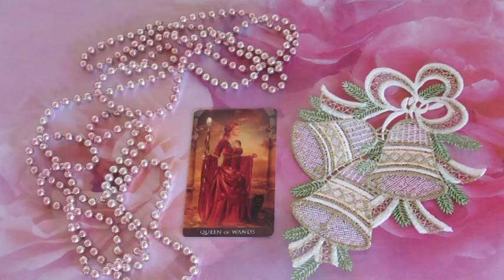"A szellemek éjszakája" (11. éjszaka)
Telefonos elérhetőségem jóslásra:
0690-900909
750Ft/Perc

Átutalás:
Erste Bank
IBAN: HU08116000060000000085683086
BIC: GIBAHUHBXXX
Tulajdonos: Dendera Susanna Medici
Kép: shutterstock/Lyutskevych Dar'ya